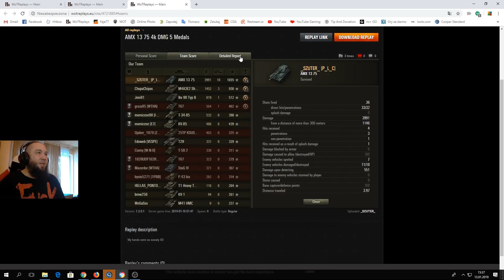Pokaż co potrafisz #1311 ► AMX 13 75 na Lodowcu